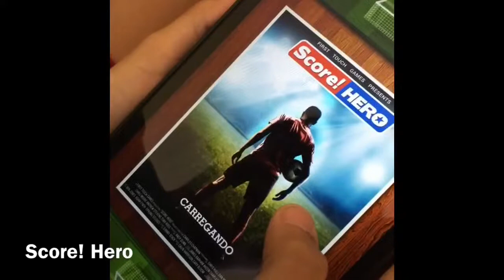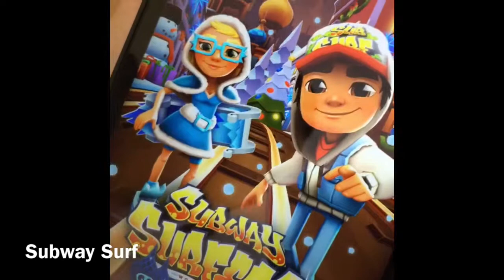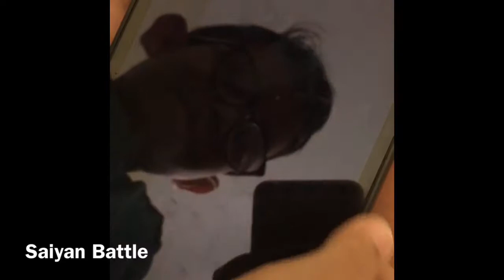Meus 5 jogos favoritos da tablet